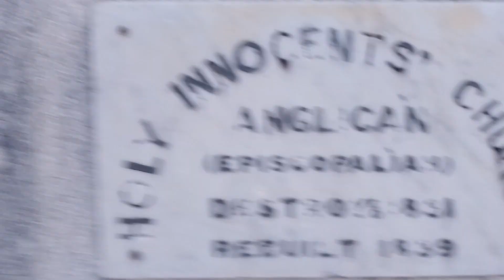Holy Innocents Church & School Area Along Ayshford St. Thomas Barbados🇧🇧 3